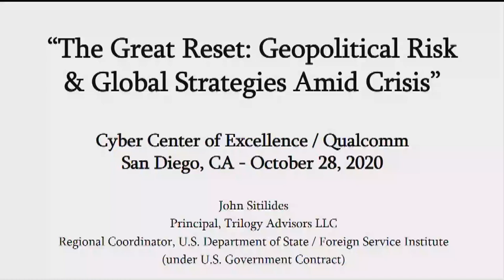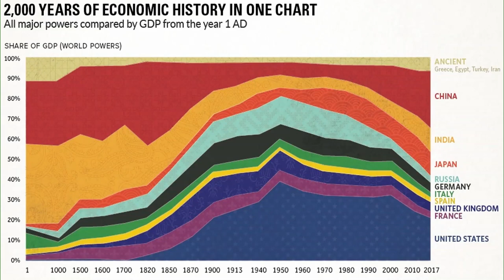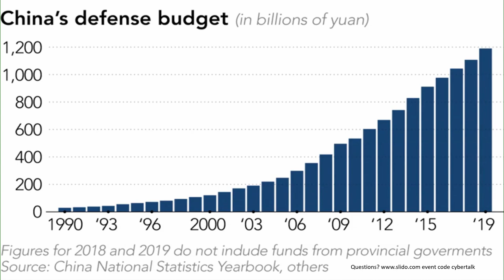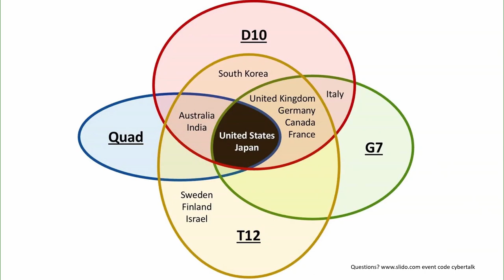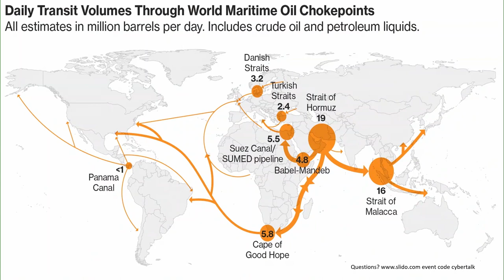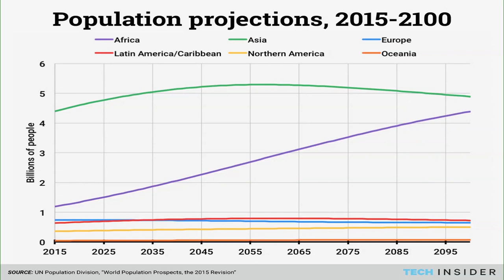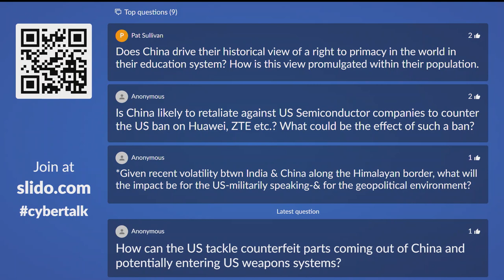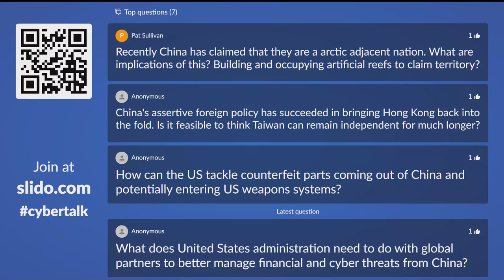Geopolitics Keynote (Virtual): Qualcomm & Cyber Center of Excellence, Oct. 2020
CCOE National Cybersecurity Awareness Month Webinar “The Great Reset: Geopolitical Risk & Global Strategies Amid Crisis”
October 28, 2020 @ 10:00 am - 11:30 am
Celebrate National Cybersecurity Awareness Month with “The Great Reset: Geopolitical Risk & Global Strategies Amid Crisis.”

Join John Sitilides, Washington D.C. geopolitical strategist and diplomacy consultant to the U.S. Department of State, for his keynote presentation on the post-pandemic global trade and security environment dominated by the U.S. and China, and the broader political, economic, and ideological Cold War landscape ahead – a process that will accelerate in 2021 regardless of which party controls the White House and Congress.

The presentation will include sharp insight into the future of global 5G technology and cybersecurity competition, as well as U.S. and Western strategies for addressing Beijing’s “Made in China 2025” agenda to achieve industrial independence and global market dominance of leading breakthrough technologies such as semiconductors, artificial intelligence, robotics, information technology, and machine-learning.

Mr. Sitilides will also share valuable intelligence insights into the continual internal stresses within the European Union; the future of the Iranian regime and related Middle Eastern conflicts; the Saudi-Russia oil price war against the U.S. energy industry; North Korean military threats against Japan, South Korea, and North America; Russian political disruption; the emergence of India on the Asian and global industrial stage; social and political turmoil throughout Latin America; and the potential transformation of many African economies into the world’s next factory floor.